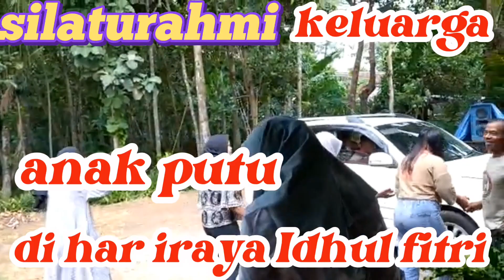TRADISI HARI RAYA IDHUL FITRI||SALING SILATURAHMI@, Putri Putri channel vlog